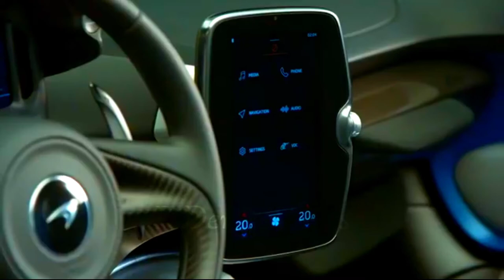New McLaren Elva Windscreen Version 2022 - First look, Exterior, Interiors.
New McLaren Elva Windscreen Version 2022 - First look, Exterior, Interior, Release Date.

Luxury supercar manufacturer McLaren Automotive will shortly commence production of the windscreen version of its Elva roadster. Designed for customers who prefer to have a physical screen rather than the barrier of air provided by the Active Air Management System (AAMS), as well as to meet local legal requirements in some states in the USA, the windscreen variant – which will be among the rarest of McLarens – is revealed today in full for the first time, with images of the prototype car.
      While having had its own engineering programme to optimise aerodynamic and dynamic performance, the windscreen Elva shares all of the ethos and performance of the original car: neither has a roof, side windows or rear screen, which when combined with a dry lightest weight of less than 1300kg and a mid-mounted, 815PS, twin-turbocharged 4.0-litre V8 engine, delivers the ultimate in driver exhilaration.   The screenless Elva is McLaren Automotive’s lightest-ever road car and the target for the windscreen version is only 20kg heavier, even with the inclusion of electronically synchronised rain-sensing wipers, washer jets and sun visors, as well of course as the heated glass windscreen within a carbon fibre surround. S) is deleted as it has no role to play in the windscreen car.
   The acceleration of both versions is comparable with that of a McLaren Senna, the screenless model reaching 100km/h from standstill in 2.8 seconds and covering 0 – 200km/h in 6.8 seconds. Dynamic performance and vehicle stiffness also remain unchanged from the screenless car, as does the scintillating driving experience. The windscreen, which is a permanent fixture, affords greater protection from the elements but it does not in any way reduce the levels of excitement.
      liveries  that of the Satin Casa Blue windscreen model prototype pictured have captured the imagination of Elva owners.
          Demand for bespoke customisation of this kind by McLaren Special Operations (MSO) has produced a series of dramatic and unique cars that stand out even among one of the rarest of McLarens – no more than 149 examples of the Elva will be specified and built to customer order.